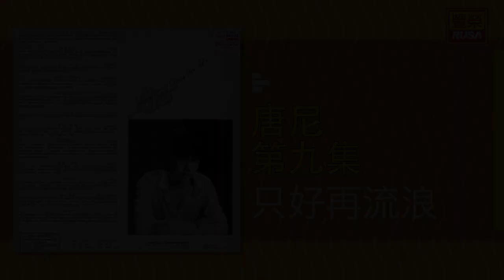唐尼 - 只好再流浪 [Original Music Audio]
《唐尼 第九集》今天豐榮推出唐尼 第九集裡的五首好歌。“不再玩泥沙”、“等待明天”、“走向大自然”、“只好再流浪”、“別問”。